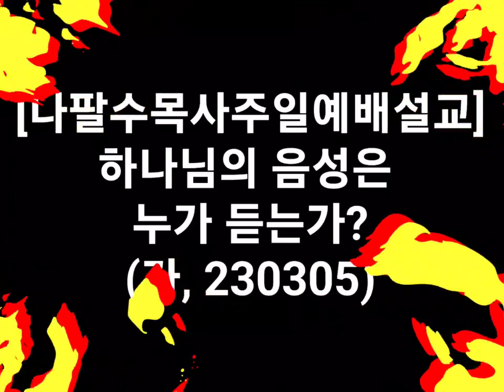나팔수목사주일예배설교 - 하나님의 음성은 누가 듣는가?(가, 230305, 선교계좌 : 농협, 3010235210381)